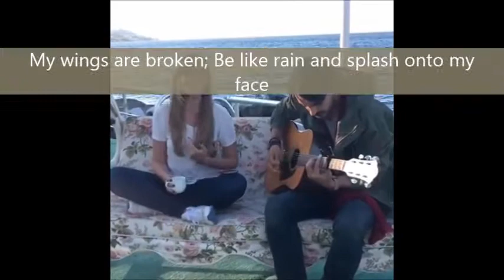İcimdeki Duman || Turkish Cover Songs || English Subtitles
Original Song: İlyas Yalcintas-İcimdeki Duman
Song Covered by Mehmetcan Mincinozlu and Secil Buket Akinci (Turkish actor and actress)

Turkish Lyrics:
Kanadım kırıldı bak yağmurum ol yağ yüzüme
Tükendim çok yaraları açan
Dağılmıyor içimdeki duman
Sen istersen yanalım o zaman
Gel artık yok yüreğe dokunan…

turkish love songs with english subtitles
turkish songs translated to english 2016
turkish music channel new